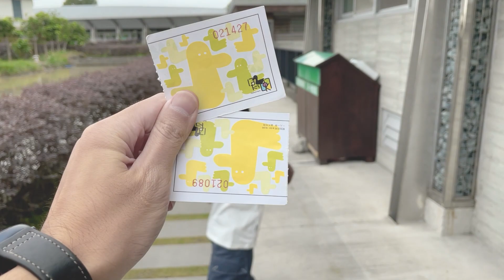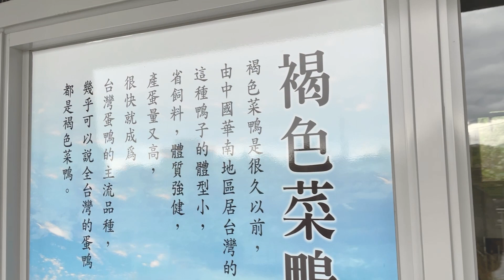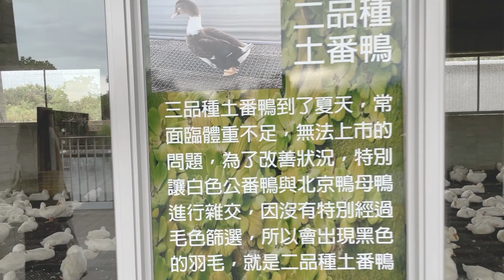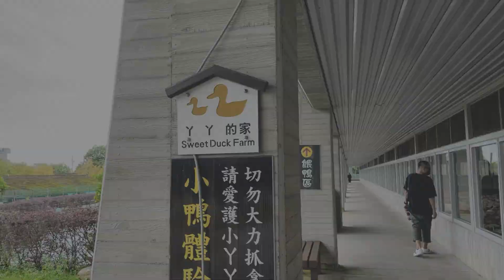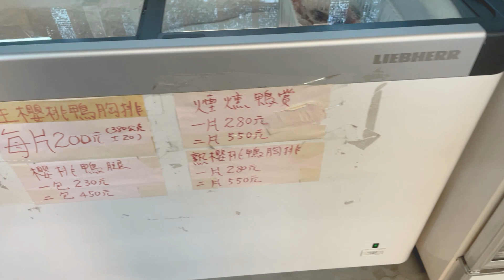【 宜蘭擼鴨記！第一次用手餵鴨感覺好癢誒】三欸嘍日常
這次帶著睿睿來到宜蘭礁溪的甲鳥園，園區內分為幾個區塊：稻鴨區、丫丫景觀區、丫丫的家、DIY手作區（展售區）

除了可以親自近距離接觸餵食鴨鴨以外，還可以看到農場主人精心設計的魚鴨共生區，除了環保以外還讓資源利用最大化。

餵食的部分有成鴨以及小鴨，如果是用手餵的話成鴨的啄食力道會大一點，小朋友第一次體驗的話要注意不要嚇到了（笑
另外小鴨鴨是可以摸摸或是抱起來的，記得要控制好力道不要嚇到他們哦！

最後摸完或是餵食完以後也必須記得手部的清潔哦～

甲鳥園（複合式養鴨農場）
營業時間：週一 ～ 週日  09:00 - 18:00
地址： 262宜蘭縣礁溪鄉開蘭路209號

樂媽咪有的沒的 x 然後就是 Do Re Mi So